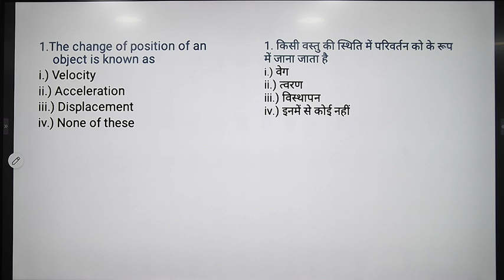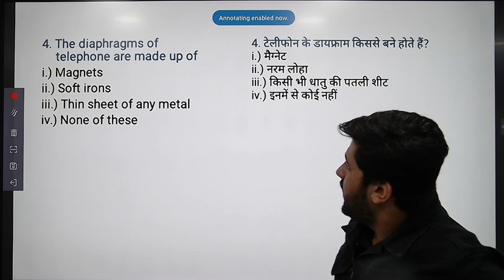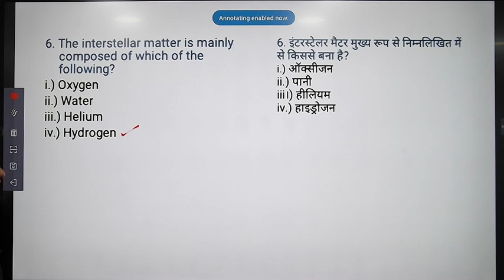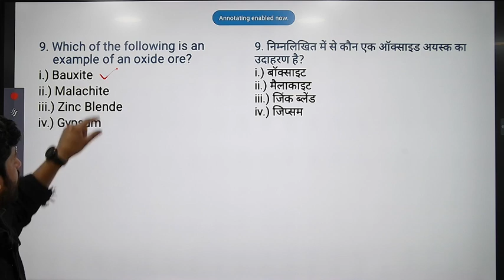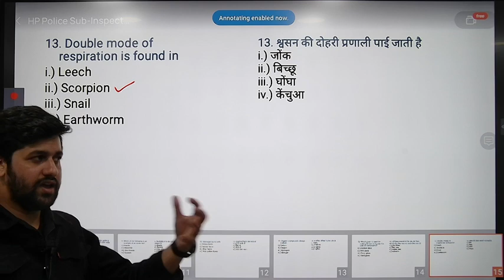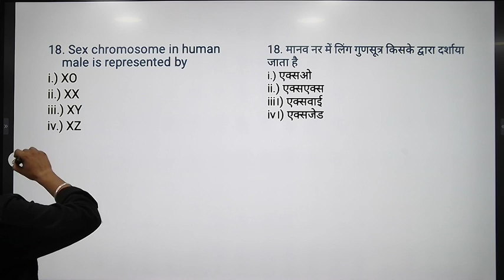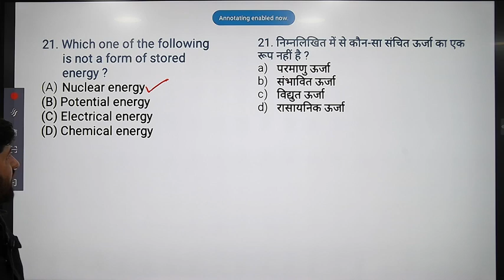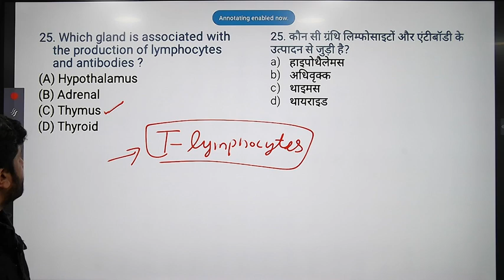General Science Part - 1| HP Police Sub Inspector 2022| Previous Year Questions | HP Studies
In This video We are discussing the HP sub Inspector previous year questions from general science.